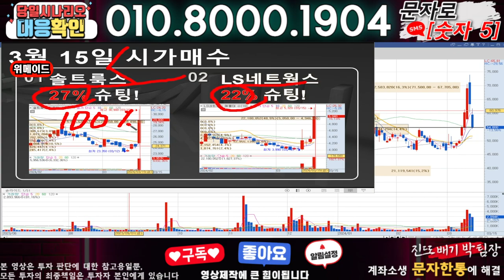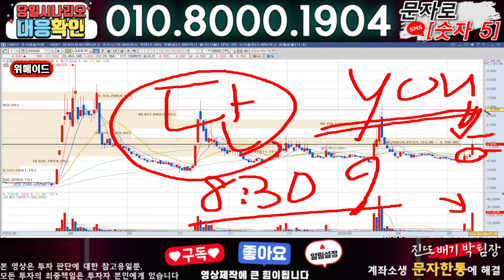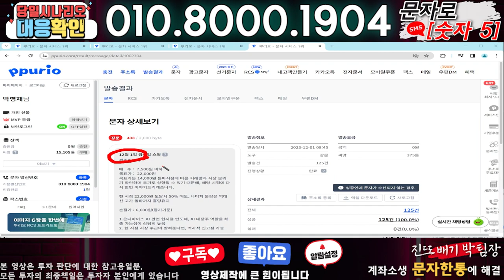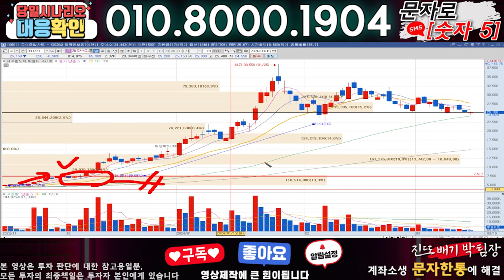위메이드 ) 3분전 기습속보-공식입장발표!! 무슨일인가?